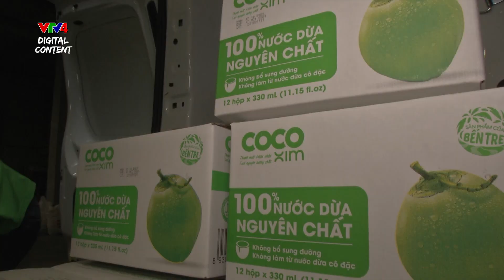Doanh nhân Bỉ và niềm đam mê với nước dừa Bến Tre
Sau lần đầu tiên được uống nước dừa tươi Bến Tre cách đây sáu năm, anh François Colonval quyết định lập công ty chỉ để nhập khẩu nước dừa Việt Nam và chuyên cung cấp cho các siêu thị, nhà hàng và quán bar tại Bỉ.